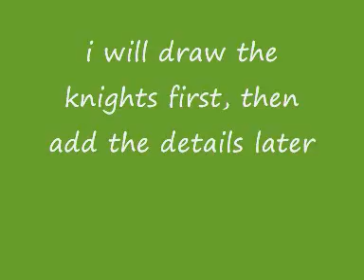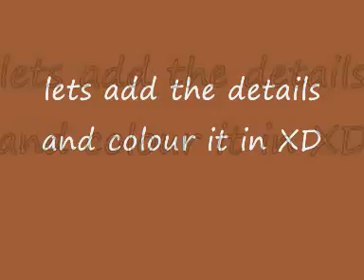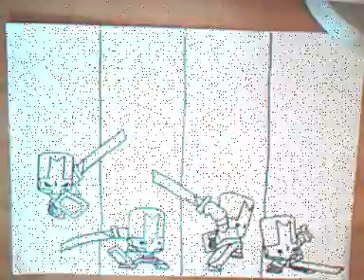castle crashers drawing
um i got this new game castle crashers, and the characters look awsome so i dicided to draw them. they might not look exactly likt them. but its one of my best drawings.  (i like the green knight he is my fav XD)